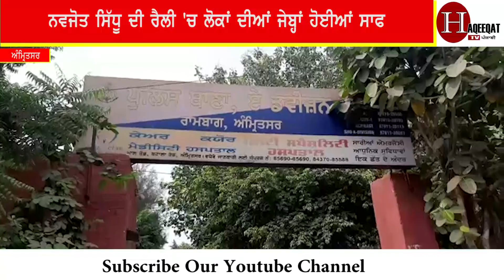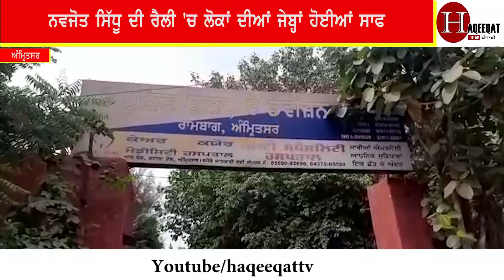ਸਿੱਧੂ ਦੀ ਰੈਲੀ 'ਚ ਸ਼ਰੇਆਮ ਵੜ੍ਹਿਆ ਗਲਤ ਬੰਦਾ, ਲੋਕਾਂ ਦੀ ਕਰ ਗਿਆ ਕੱਪੜਿਆਂ ਸਮੇਤ ਟਕੋਰ